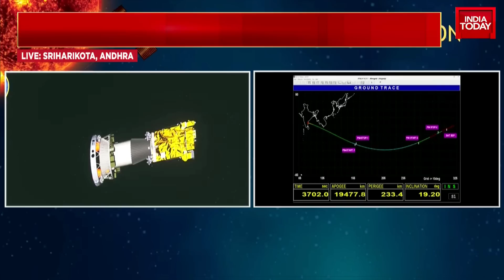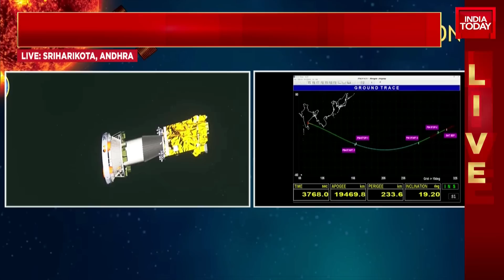ISRO's Aditya L1 Launched: Mission Accomplished, India's Solar Mission In Space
The Indian Space Research Organisation is all set to launch its ambitious maiden mission to study the Sun. The Aditya L1 mission is scheduled to launch from Satish Dhawan Space Centre in Sriharikota on Saturday on a four-month-long journey to its destination, Lagrange Point 1.